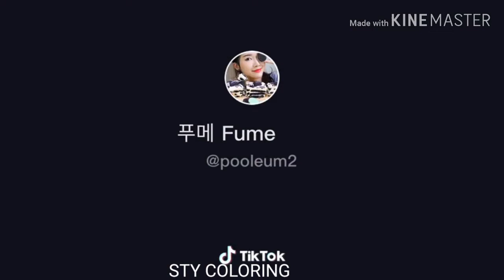ASMR SPICY BBQ CHICKEN & SPICY FIRE NOODLES EATING SOUNDS MUKBANG /// EATING AND WATCHING VIDEO ###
Help me to get 100k
ASMR SPICY BBQ CHICKEN & SPICY FIRE NOODLES EATING SOUNDS MUKBANG
Thanks you for your watching the game is over